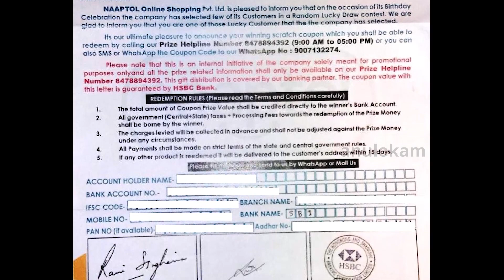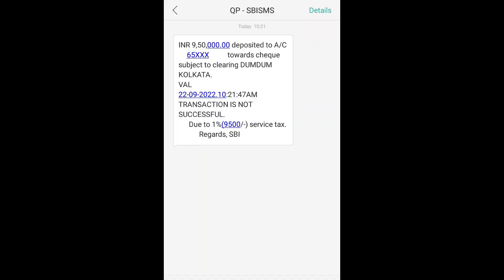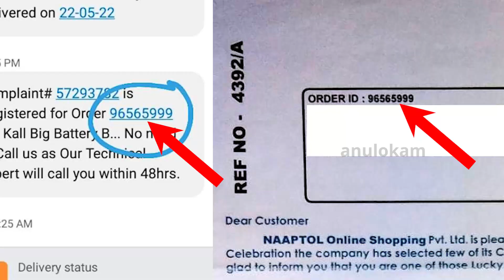ഓൺലൈൻ ഷോപ്പിംഗിനെ മറയാക്കി വൻ തട്ടിപ്പുകൾ || Massive scams disguise online shopping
ഓൺലൈനായി purchase ചെയ്യാത്തവർ ഇന്നത്തെ കാലത്ത് വളരെ ചുരുക്കം ആണ്.. അവിടെ നമ്മൾ പോലും അറിയാതെ നമ്മളെ പറ്റിക്കാൻ ഒരുപാടുപേർ ഉണ്ട്.. ഈ വീഡിയോയിൽ ഒരാൾക്ക് നേരിട്ട അനുഭവത്തെ കുറിച്ചാണ് പറഞ്ഞിരിക്കുന്നത്.. അതിൽ ഒരു online siteനെയും മോശമായി ചിത്രീകരിച്ചിട്ടില്ല.. അവർ  പോലും അറിയാതെ അവരുടെ പേരിൽ നടക്കുന്ന തട്ടിപ്പിനെക്കുറിച്ചാണ് ഈ വീഡിയോ